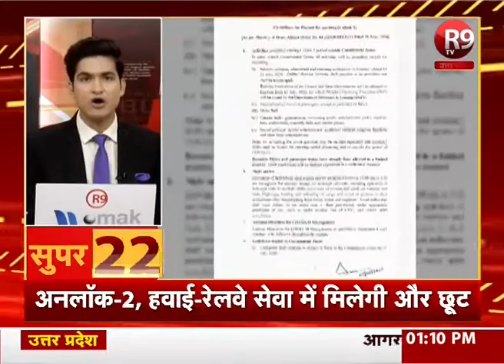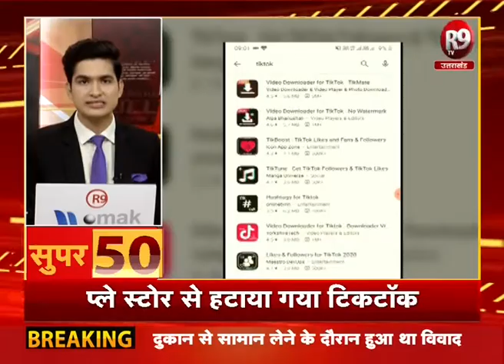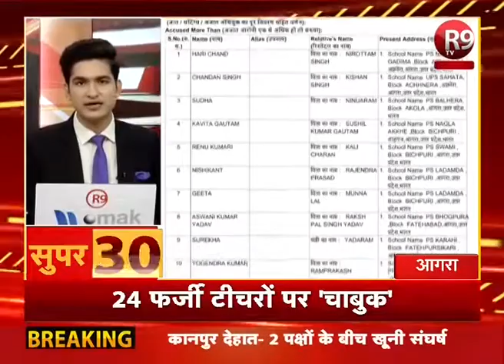SUPER-50 : देश-दुनिया की बड़ी खबरें फटाफट अंदाज में R9TV पर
SUPER-50 : यूपी - उत्तराखंड की ताजा खबरें फटाफट अंदाज में R9TV पर
WATCH R9 TV: TATA SKY-586, DISHTV-713, AIRTEL-352, DEN-342, NET VISION-217, SITI-365